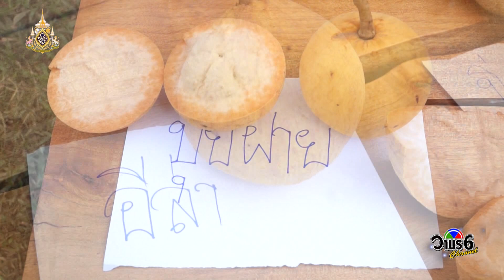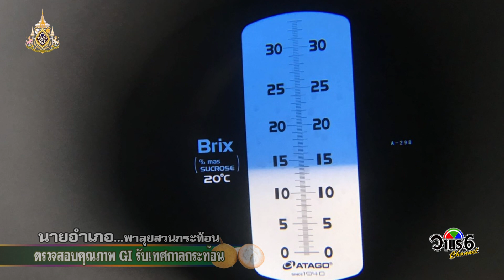นายอำเภอ ทดสอบคุณภาพ GI กระท้อนลพบุรี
วานรแชนแนล ช่อง 6 เคเบิ้ลทีวีลพบุรี แอพพลิเคชั่น Thailand Televison Network ทั่วโลก หนังสือพิมพ์วานรนิวส์ วานรเรดิโอ FM 94.50 MHz , 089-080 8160 , 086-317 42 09